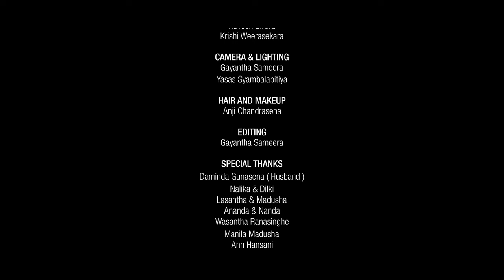Sith Haa Vee...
Song - Sith Haa Vee
Artist - Chamari Leema
Lyrics - Ann Lasanthi
Music & Melody - Samantha Abeyrathna
Visual Director - Gayantha Sameera
SL Video Production